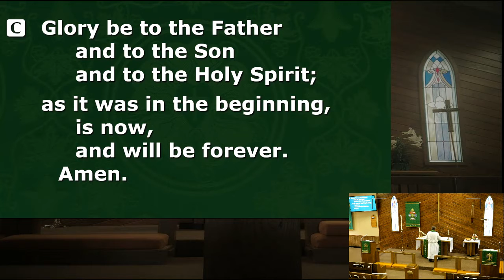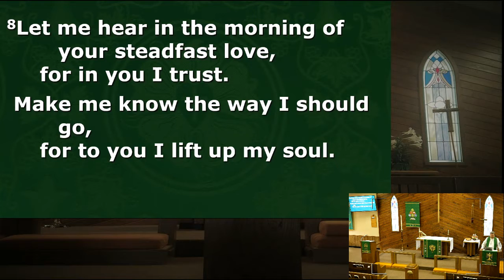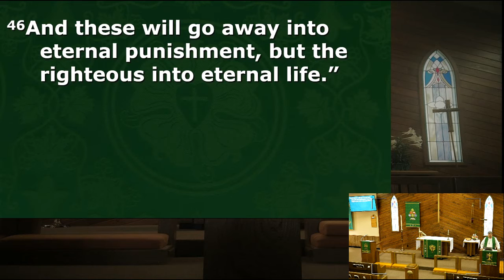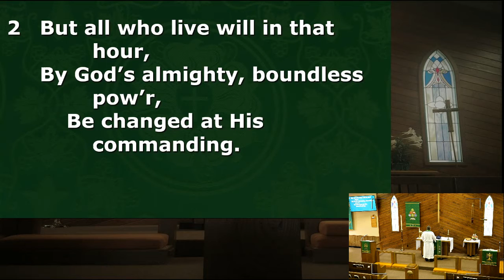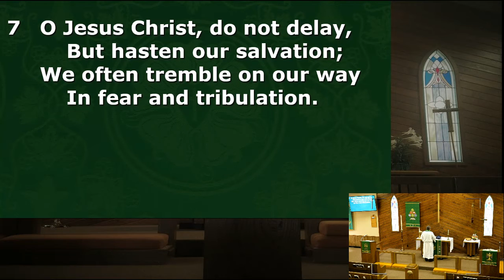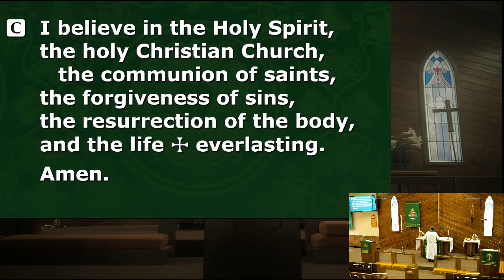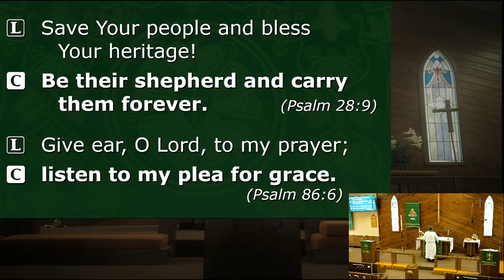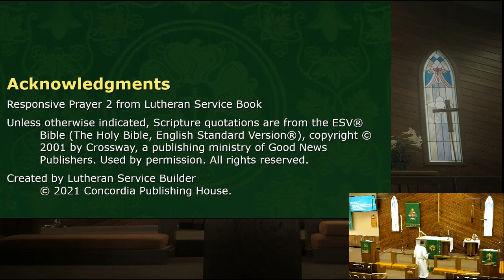Morning Prayer - Martin of Tours - 11/11/21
Readings: Psalm 143:1-10; Matthew 25:31-46;
Hymn: The Day Is Surely Drawing Near (LSB 508)